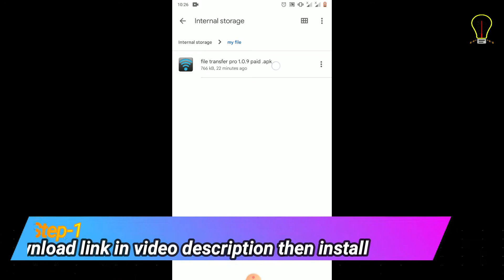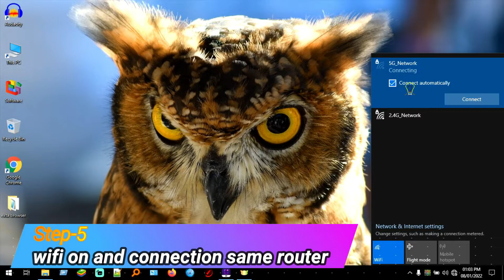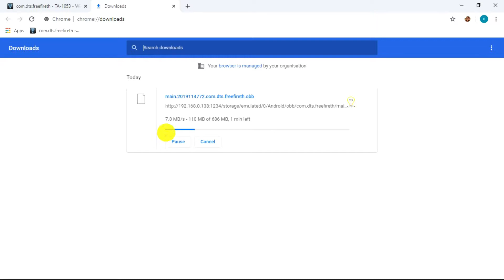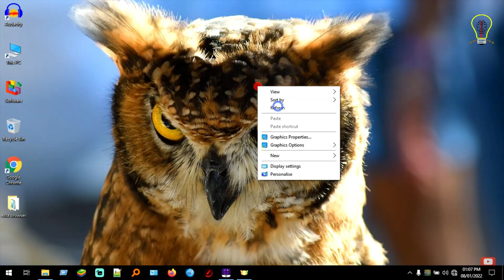wifi file transfer without data cable| new Pro apk | high speed file transfer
In the video explain wifi file transfer without data cable, new Pro apk , high speed file transfer.To do this, just install an application on the mobile. Your access PC or mobile and storage mobile must have same router connection. Start the application on your mobile.Can access and delete downloads and upload files through web browser. This method I can transfer data at maximum 8mbps per second.

Thanks